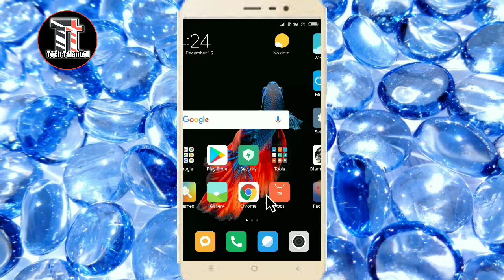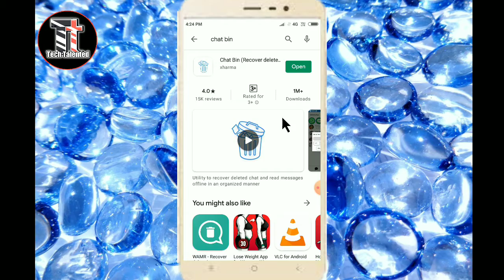WhatsApp Ke Deleted Massage Ko Kaise Padhe || By TECH Talented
Hello Dosto Mera Name Hai Tausif Aur Aap Dekh Rahe Hai Technical OchuJi YouTube Channel
   About This Video_ Dosto Aaj Ke Is Video Me Maine Aap Ko Bataya Hai WhatsApp ke delete massage ko kaise padhe
      Follow Me Us_
 Instagram I'd ⤵️